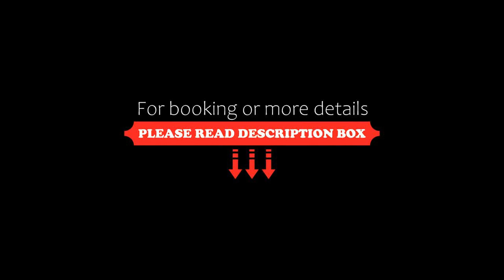A SWEET ESCAPE Byron Central Private Escape, Byron Bay, Australia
About Property:
A SWEET ESCAPE - Byron Central Private Escape is located in Byron Bay, 1.1 km from Belongil Beach, 2 km from Clarkes Beach, and 3.5 km from Byron Bay Golf Course. The air-conditioned accommodation is 1.1 km from Main Beach, and guests benefit from complimentary WiFi and private parking available on site.

The apartment comes with 2 bedrooms, 2 bathrooms, bed linen, towels, a flat-screen TV, a dining area, a fully equipped kitchen, and a balcony with garden views.

Guests at the apartment...
Property Type: Hotel
Address: 107 120 Jonson Street 1st Floor, 2481 Byron Bay, Australia
Searching For
1. A SWEET ESCAPE Byron Central Private Escape - Byron Bay - Australia
2. A SWEET ESCAPE Byron Central Private Escape - Byron Bay - Australia Address
3. A SWEET ESCAPE Byron Central Private Escape - Byron Bay - Australia Rooms
4. A SWEET ESCAPE Byron Central Private Escape - Byron Bay - Australia Amenities
5. A SWEET ESCAPE Byron Central Private Escape - Byron Bay - Australia Offers and Deals
Audio Credit:
Track Title: Reasons To Hope
Artist: Reed Mathis